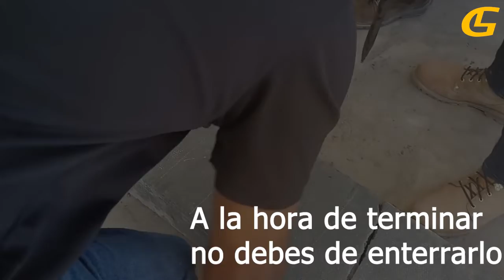Que no hacer con la rompedora🙅‍♂️​ -Lugon Maquinaria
Consejos clave al usar tu rompedora para su uso correcto ✅​ y que te puedas ahorrar mucho dinero!
📍Entrega y Recolección de Equipos 🚍✅

Renta por día semana o mes, somos tu mejor opción.

En Lugon Maquinaria contamos con todo lo necesario para tu construcción, visítanos en:

Matriz: Blvd. Isidro López Zertuche #4643 Col.Brisas Pte 25169 Saltillo, México

Sucursal Periférico: Calle Otilio González Esquina con Periférico LEA  #2471 San Ramón Amp  CP 25038

Sucursal Ramos Arizpe: Blvd. Miguel Ramos Arizpe 79B Sur Col. Villas del Nogalar C.P 25904 Ramos Arizpe, Coahuila

Sucursal Monterrey: Avenida Miguel Alemán #120, CP 67128 Guadalupe NL, México

Síguenos Lugon Maquinaria
estamos en: